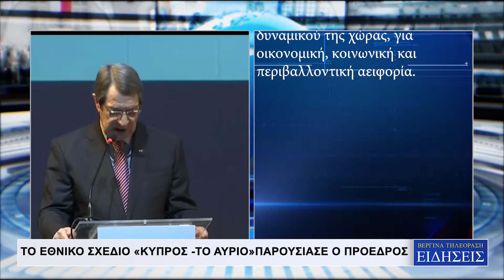ΣΥΝΤΟΜΟ ΔΕΛΤΙΟ ΕΙΔΗΣΕΩΝ 02/12/22 ΜΕ ΤΗΝ ΜΑΡΙΑ ΜΟΡΓΚΑΝ ΝΙΚΟΛΑΟΥ